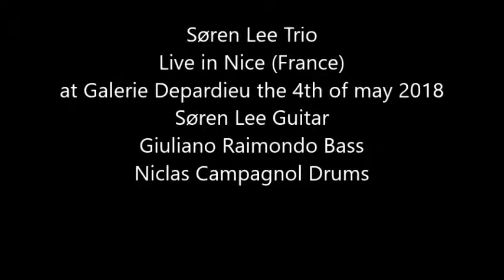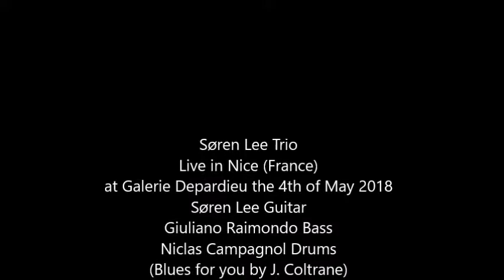Søren Lee Trio Live in Nice France 4th of May 2018 Lee, Campagnol, Raimondo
Søren Lee Trio Live in Nice at Galerie Depardiue the 4th of May 2018
Søren Lee Guitar, Juiliano Raimondo Bass, Niclas Campagnol Drums